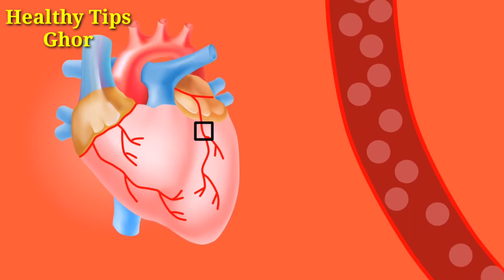আদা ও মধু একসাথে খেলে কি হবে তা আপনি ভাবতে ও পারছেন না।